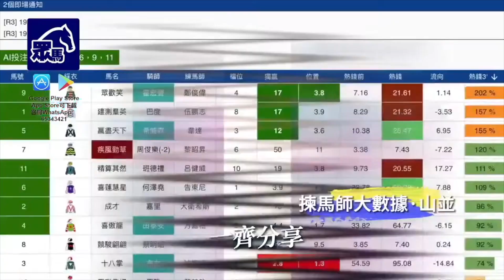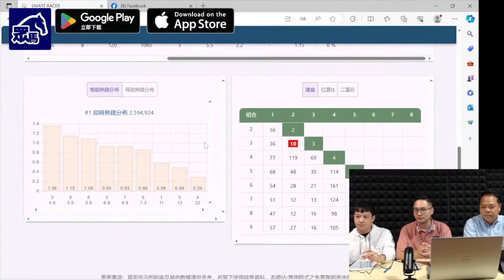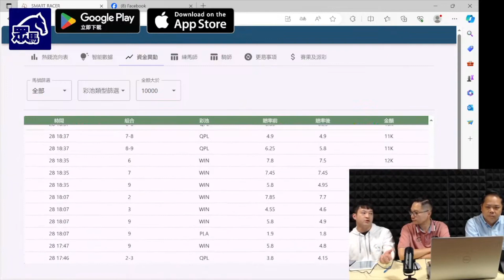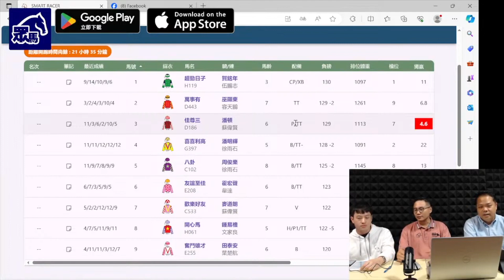傾下11月29日跑馬地夜馬【我是評馬人】-眾馬Volkswin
星島名家三劍俠侯爺、金融菁英邦奴Bono同SmartRacer揀馬師大數據·山並同大家一齊傾下2023年11月29日快活谷夜馬！

從12月2日（星期六）開始，Youtube “眾馬·12樓工作室”將會開啟【我是評馬人】賽事評述直播，每個賽馬日前一晚，鎖定“眾馬·12樓工作室” Youtube Channel同埋Win姐Youtube Channel“Charene Woo”雙台聯播，各路名家評馬人與你不見不散！